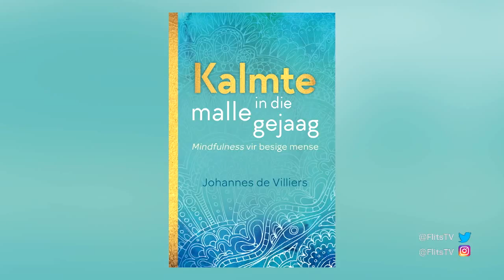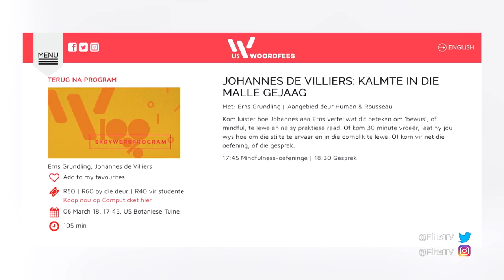FLITS: JOHANNES DE VILLIERS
Die skrywer Johannes de Villiers kom vertel ons van sy nuwe boek: Kalmte in die malle gejaag. Hy bied ook ‘n klas aan by die Woordfees hierdie jaar wat fokus daarop om in die oomblik te lewe.